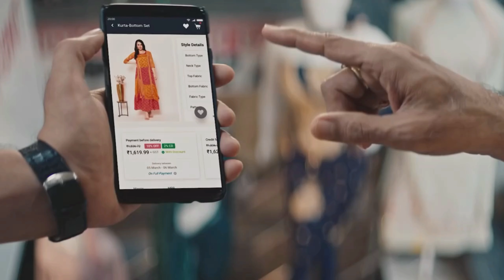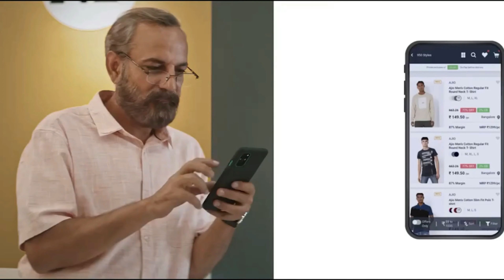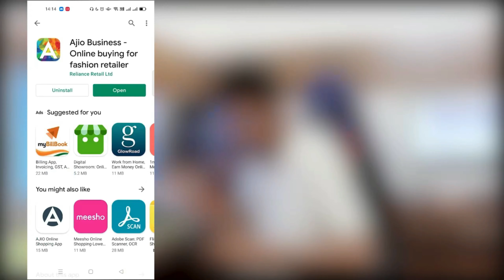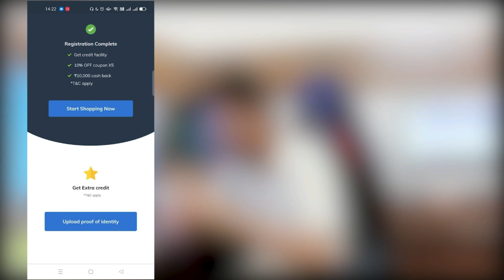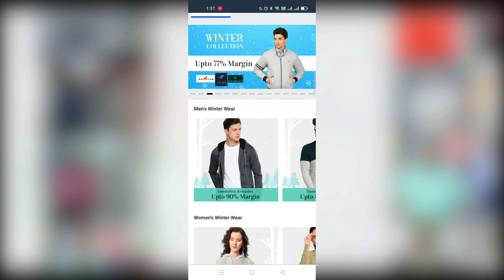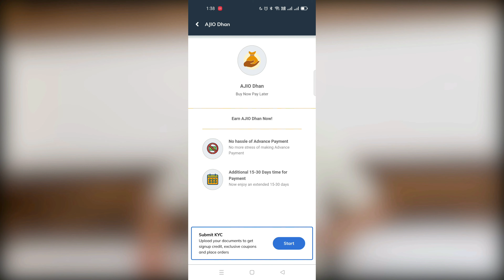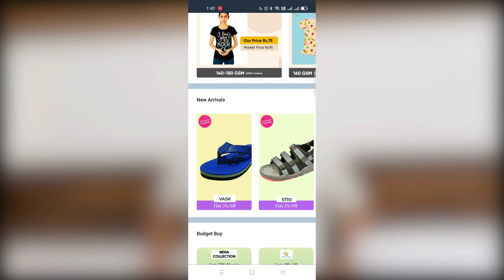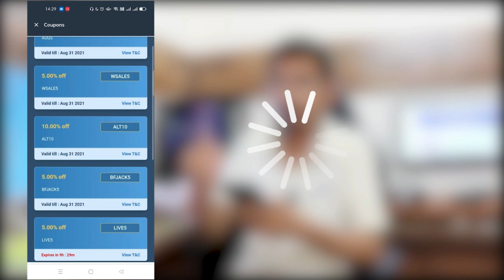एक क्लिक से उधार माल से शुरू करे ये बिज़नेस होगी मोटी कमाई -भारत गृह उधोग, Gruh Udyog